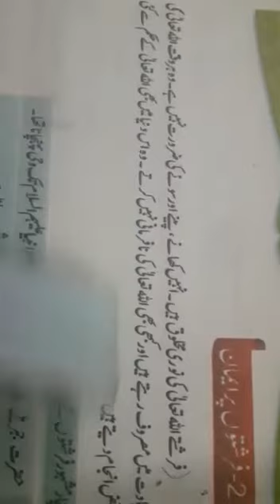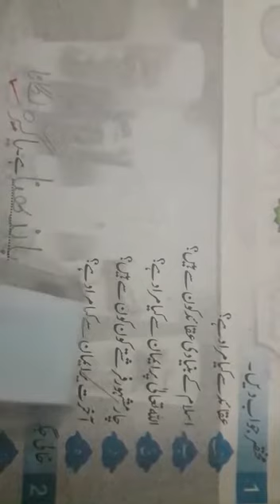Class Four .Lecture # 17 Subject Islamiyat